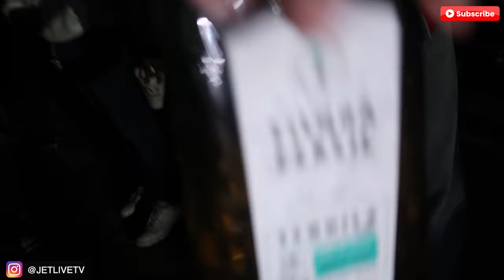I think I fell in love with a Houston college girl!😳😍 "MUST WATCH" (Age Rectricted)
In this video, I pulled up to Prairie View A&M University. It was a PV party so IYKYK. I had to bring back the channel and come up with a banger vlog. So y'all may want to tune in!